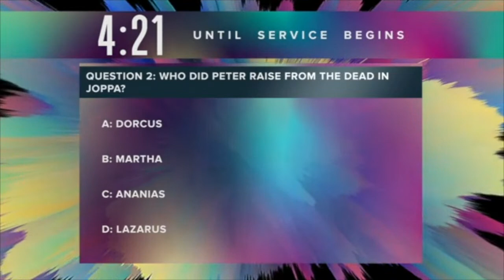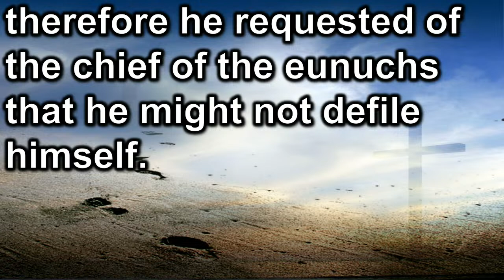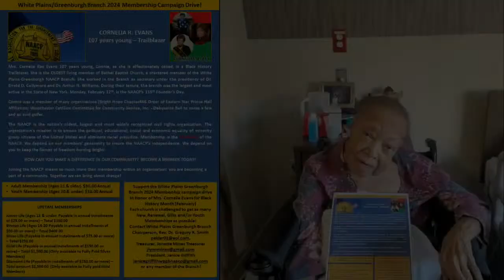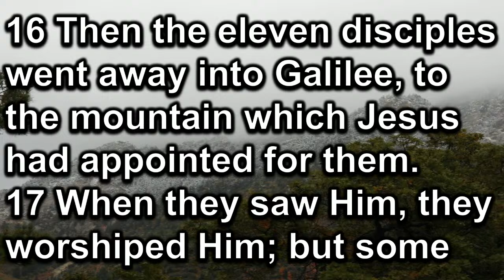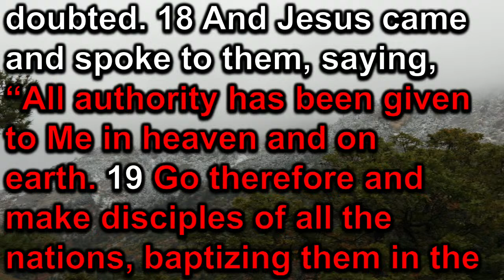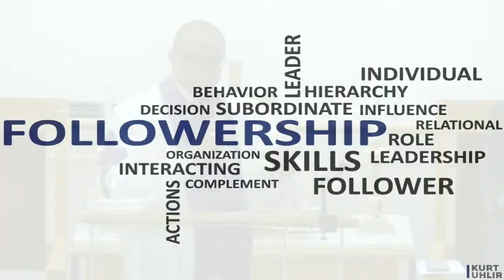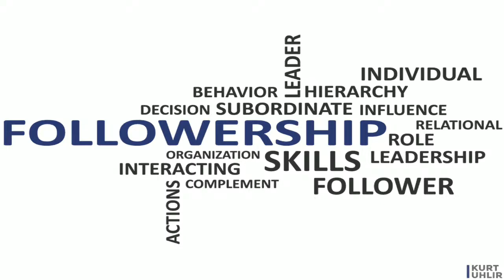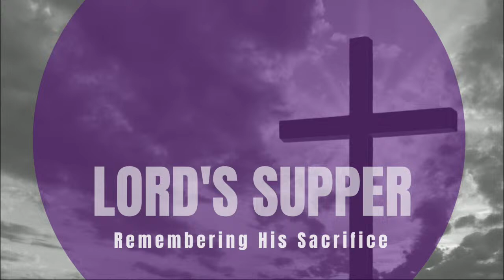Sunday Worship Service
Dr. Edward O. Williamson, Pastor-Teacher